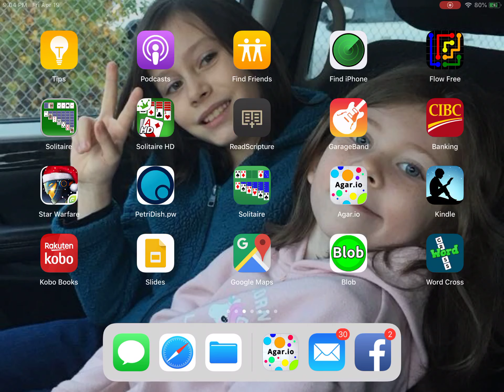Agar.io. Mobile Legend Fam Takeover